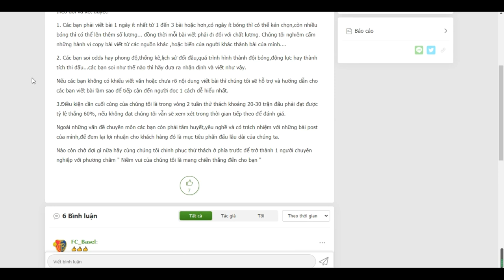Điều kiện để trở thành chuyên gia Tips Youwin